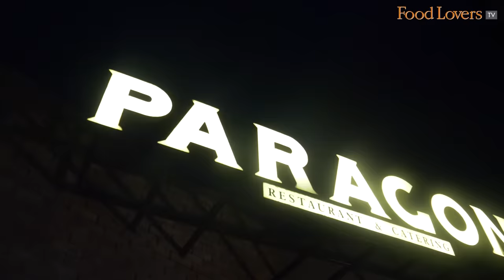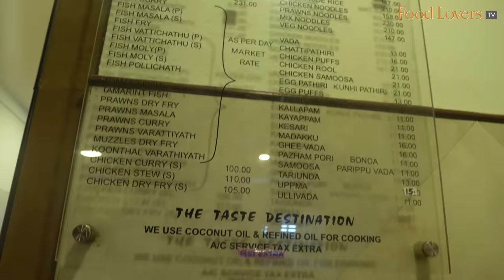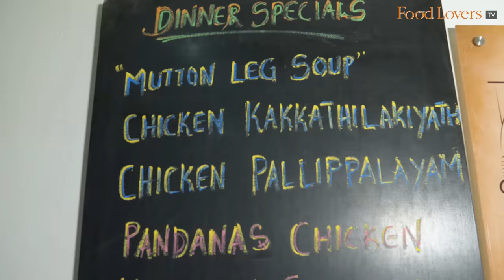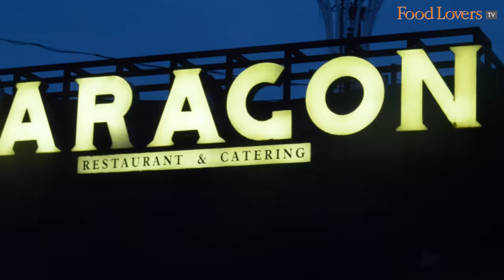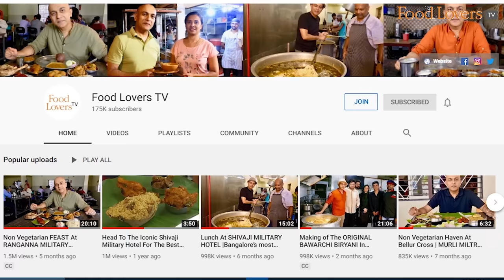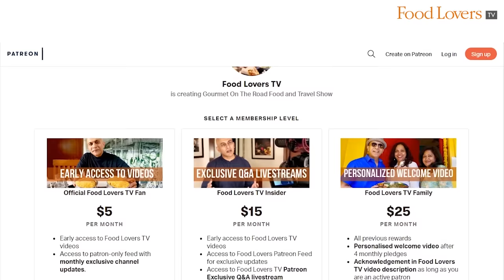MAKING of CHICKEN BIRYANI at KERALA’s Most Popular PARAGON RESTAURANT, Kozhikode | Tasting 11 DISHES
Most Popular Restaurant In Kerala. Paragon Restaurant Kozhikode. Paragon Chicken Biryani recipe, Chicken Dum Biryani, Crab Bhumika, Meen Moilee, Mango Fish Curry, Mutton Varthiyathu.

A Keralan culinary institution that people are familiar with not just in the state but beyond its borders, Paragon Restaurant, is perhaps the oldest and by large the most popular restaurant in the city of Kozhikode. Established in way back in 1939, Paragon has built an empire across the world with restaurants in various parts of Kerala and the Middle East.

In this episode of Gourmet On The Road, Food Lovers’ Editor, Kripal Amanna visits the iconic restaurant on Kannur Road, where Paragon was born to meet Sumesh, third-generation owner. He then visits the kitchen to watch their revered Paragon Chicken Biriyani being made from scratch. He then sits down to savour some of the most ordered dishes on the menu.

PRAWN DRY FRY
You taste the sweetness of the fresh prawns and the fragrance of the coconut oil in which this crustacean is fried. The prawn is perfectly seasoned and cooked textbook perfect to a yielding crunch and succulent inside.
rs. 315 (usd4.4)
10/10

PAN FRIED MUSSELS
The mussels are cooked supple in a savoury mix of onions, curry leaves and green chillies. A play of flavours and textures, one tastes the toasty lilt of the curry leaves, the bite of the onions and gentle heat of the pepper.
rs. 331 (usd4.7)
9/10

PAN FRIED SQUID
The squid, though cooked to a pleasing springy bite is quite neutral in its flavour and needs to be cocooned in the masala for it to make an impression on the palate.
rs. 273 (usd3.8)
7.5/10

TAMARIND FISH
This Paragon creation teases the senses with its medley of flavours. You taste the sourness that comes from the vinegar, the sweetness of jaggery and the lingering warmth of ginger in the sauce in which the fried kingfish is tossed.
rs. 336 (usd4.7)
9/10

CRAB BHUMIKA
I love the size of these juicy sea crabs, they're soft and one can bite into them whole to relish the flavours of the dish. You taste the sweetness of the crab meat, the freshness of the ingredients, coriander, green chillies, ginger, garlic and the sour twang of lime.
rs. 231 (usd3.2)
9/10

AVOLI MOILEE
The delicate white pomfret is the perfect accomplice to the mellow, soothing flavours of this creamy coconut stew, punctuated with the notes of kokum, curry leaves and green chilli. Enjoy this with a lacey appam.
rs. 452 (usd6.3)
9/10

MANGO FISH CURRY
Another popular dish here, the ayakora or kingfish has imbibed the sour notes of the raw mango. The shallots add a robust bite and the heat from slivers of ginger contrasts with the slightly sour notes of this curry.
rs. 273 (usd3.8)
10/10

MUTTON VARTIYATHU
A mutton preparation that’s rich in flavour and texture. The meat, onions, tomatoes and spices have been slow-cooked for a few hours to come together in a lush gravy.
rs. 254 (usd3.6)
9.5/10

CHICKEN BIRIYANI
The biriyani here is plated in a layered mound, milky white grains of the mildly aromatic kaima rice or jeerakasala rice sit at the crest, followed by a layer of masala-stained rice, a savoury ribbon of masala and fried onions separating the two.
10/10

A/c No: 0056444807 IFSC code: CITI0000004
Bank: Citibank N A Branch: M G Road, Bangalore, Karnataka, India

As guided by our credo: Truth in food, wine and dining, we have chosen not to put up a paywall as we want our rich content to remain accessible to all. Independent food journalism – free for all, supported by those who can.

V Malladi
Stanley Pinto
Nilesh D'souza